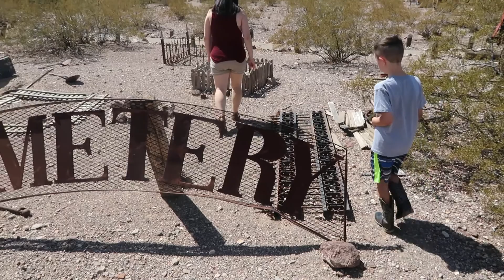Robbery On The Union Pacific || Family Labor Day Special (BLOOPERS)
County Heritage Museum.

There were lots of fun and bloopers as a funny train robbery

took place. The vigilante (Logan The Kid) robbed the Union

Pacific this time around!!